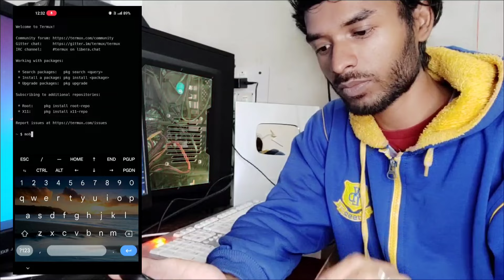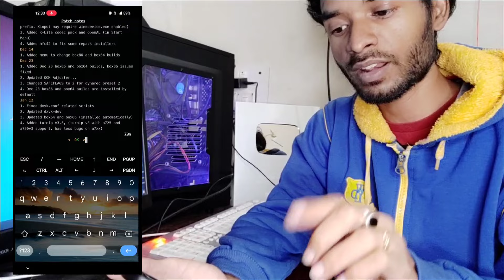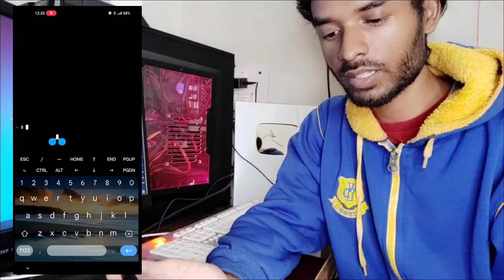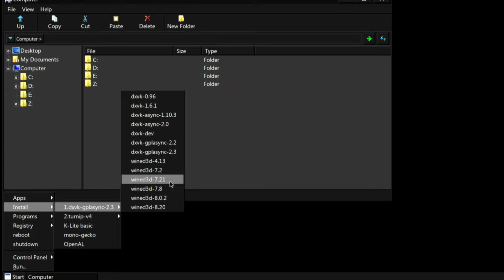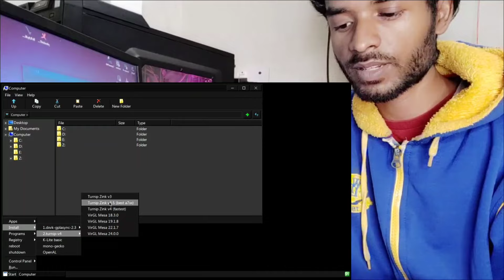New Update Mobox Upcoming Updates Techno Kish Silver Play Button Story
Working On Mobox

Games Requirements
You Need At least 3GB+ Ram to play PC Android Games on these emulators